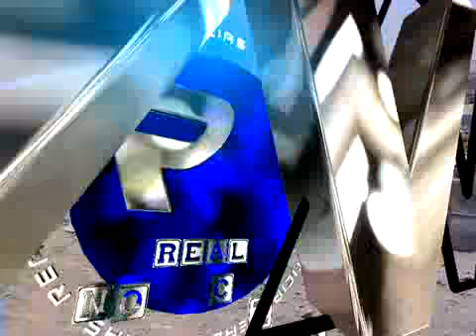INSTALARÁN NUEVA COMISARÍA EN INDEPENDENCIA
La nueva Comisaria será ejecutada en el asentamiento humano Independencia que apoyará a 47 pueblos a erradicar la delincuencia.

Ante esta noticia, el secretario general, Julio Carbajal Caballero dijo que la comunidad se va a sentir más segura ya que continuamente  son víctimas de asaltos en las calles y robos en sus viviendas.

La obra de una comisaría en el sector 4 de Nuevo Chimbote, esta valorizada en 2 mil millones de soles y será ejecutada en un terreno de 8 mil metros cuadrados.